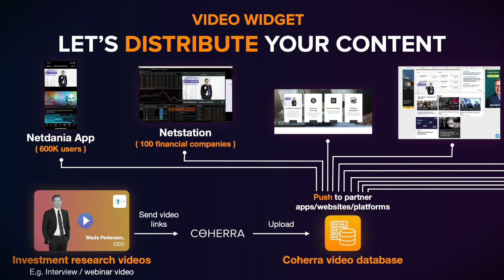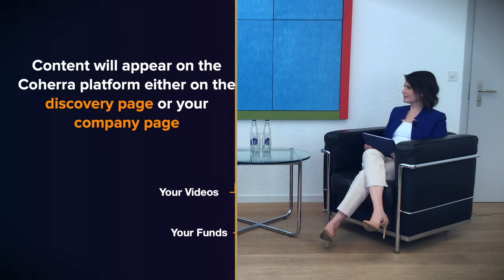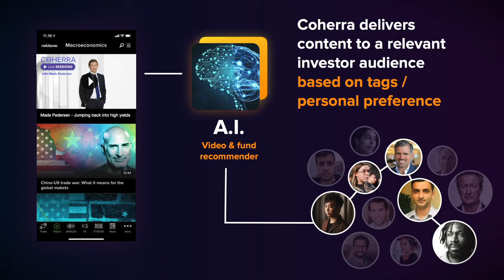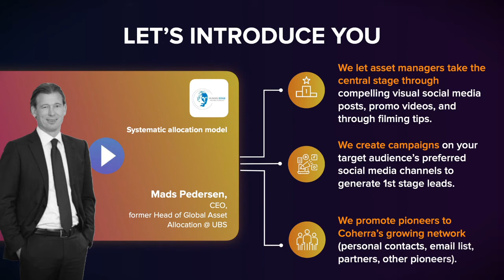Coherra's head of the DACH region Jesper interview with Arianne Alcorta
Our head of the DACH region Jesper was interviewed by Arianne Alcorta in Switzerland about Coherra’s journey and how we empower asset managers reaching a global targeted investor audience through video.

Coherra is the Data Driven Distributor of financial video content and our new dedicated engagement in DACH is part of our global first 🌏 and virtual approach.

Interview produced by incos media Karl Gysin, Raphael Blunschi and Stefan Maucher.